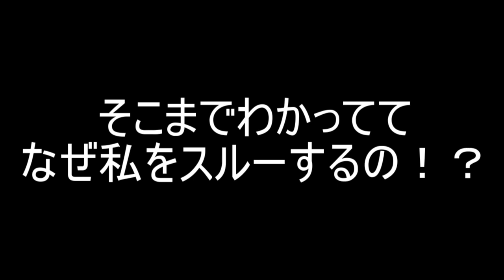実はヤバイものがカメラに収まっていた！(；ﾟДﾟ)皆様は気づきましたか・・？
編集中に「あれ？むいの声ちゃうよね・・なにこれ？」
かっちゃんに確認しようにも、こういうの編集してるの夜中２時とかだから
確認とれないけど、後日確認したら幽霊の、「ねぇ」って言ってる声が収録されてました
「ねぇ」って言ってるのは、かっちゃんからはそう聞こえるらしいですが、
霊感無いむいには「わー」にしか聞こえません・・

かっちゃんが霊感上げすぎたから起きた事象らしいよ
(；ﾟДﾟ)